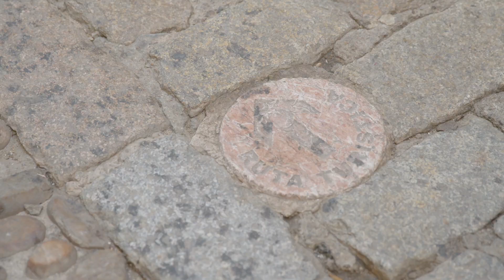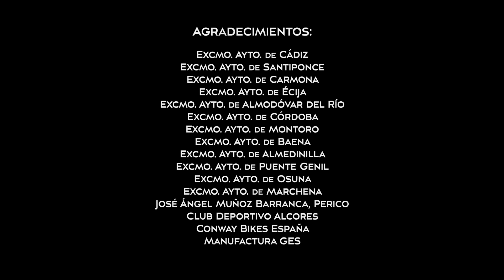Promo RUTA BÉTICA ROMANA. Andalucía en bici 🚲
La Asociación para del Desarrollo de la RUTA BÉTICA ROMANA os invita a pedalear por Andalucía para descubrir su monumentalidad, sus paisajes y su gastronomía. Un proyecto de cicloturismo basado en la puesta en valor de la VíA AUGUSTA.

Los destinos que componen la RUTA BÉTICA ROMANA (Cádiz, Santiponce, Carmona, Écija, Almodóvar Del Río, Córdoba, Montoro, Baena, Almedinilla, Puente Genil, Osuna y Marchena) discurren por las inmediaciones del trazado de la antigua Vía Augusta a su paso por Andalucía, siendo uno de los objetivos de la Ruta Bética Romana, continuar con la puesta en valor de este antiguo trazado a su paso por otras comunidades autónomas.

Con la colaboración especial de:
Club Deportivo Alcores : @clubdeportivoalcores (instagram)
José Ángel Muñoz Barranca “Perico” : @perico.87 (instagram)
Conway Bikes España : @conway.bikes.es (instagram)
Manufacturas GES : @manufacturasges5101
y Mercedes De Alba : @mercedesdealba_moda

WARNING: downloading this video incurs a crime. Any download will be reported.
ADVERTENCIA: la descarga de este video incurre en un delito. Cualquier descarga será denunciada.
AVERTISSEMENT : le téléchargement de cette vidéo est un délit. Tout téléchargement sera dénoncé et poursuivi en justice.
警告：下載此視頻是犯罪行為。任何下載將被報告。